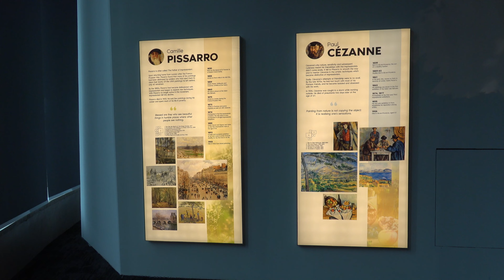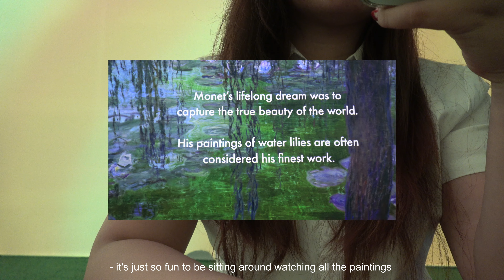when in SINGAPORE | exhibits, library, greeneries, a lot of walking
an ode to my first ever out-of-the-country trip.
i was in singapore august 3-6 and also made a short trip to kuala lumpur, malaysia. this video serves as a reminder how blessed i am to be able to travel to places i just once dreamed of. i couldn't be more grateful to have experienced singapore.

until my next travel...